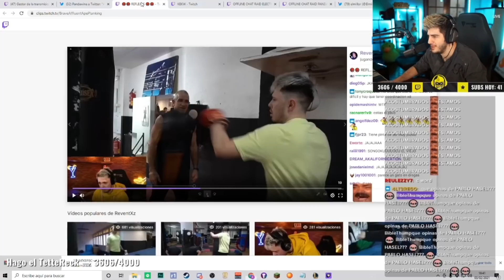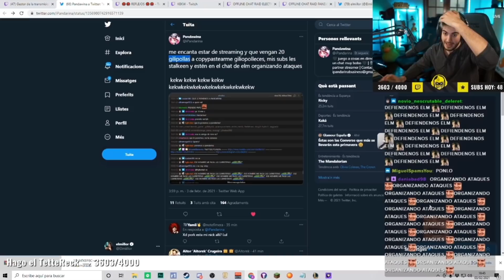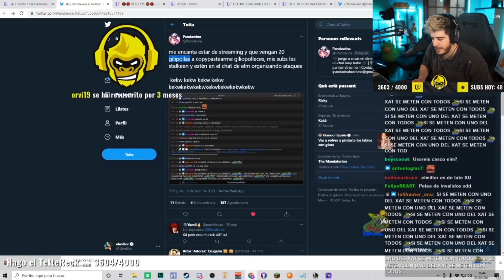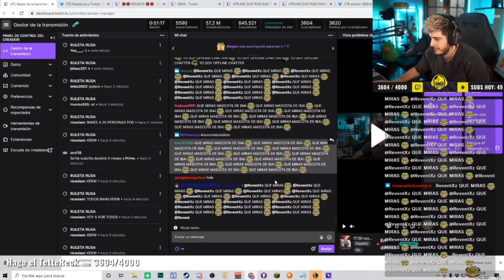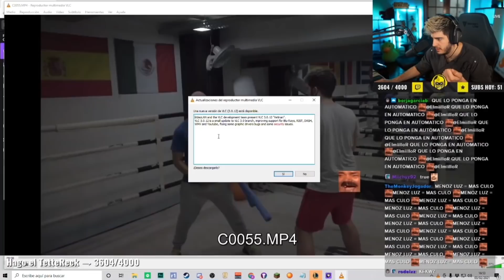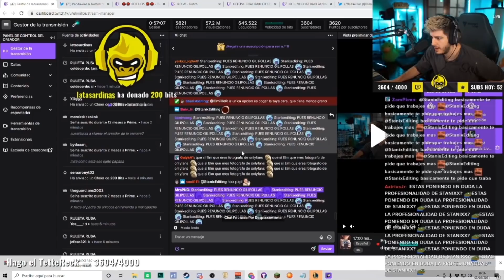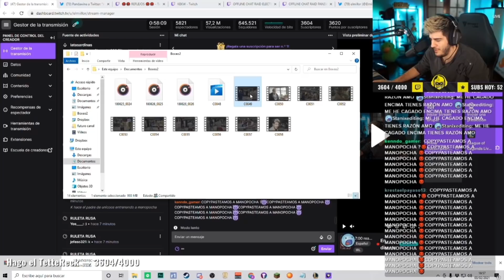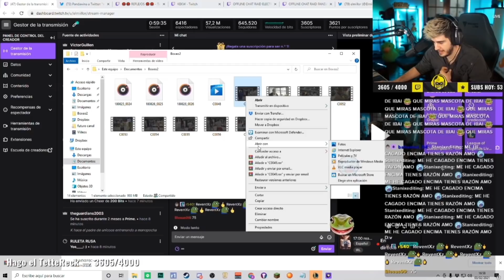Stanix en problemas, elm le reclama por un video mal grabado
El buen Stanix
Seguime en Twitter